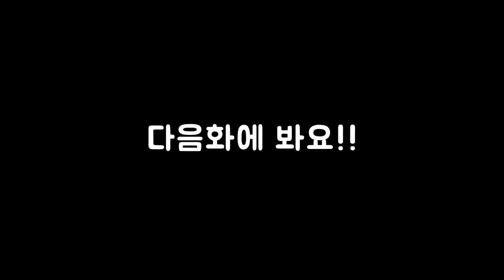5화 스카이림+다크소울 녹색거인 (아웃워드)